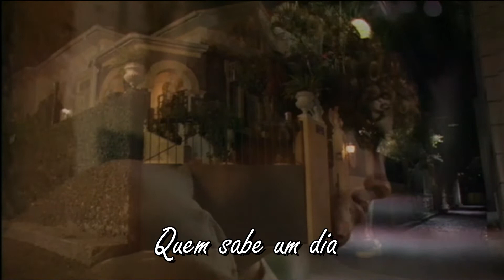Clipe Acalanto de Aninha - Thiago Fragoso - Trilha Sonora Xuxa e os Duendes 2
Clipe extraído do DVD do filme Xuxa e os Duendes 2 - No caminho das Fadas.
Com as vozes de Vera Fischer e Zezé Motta

Composião:
Mú Carvalho/Pauinho Tapajós